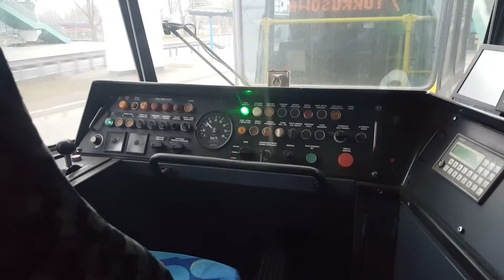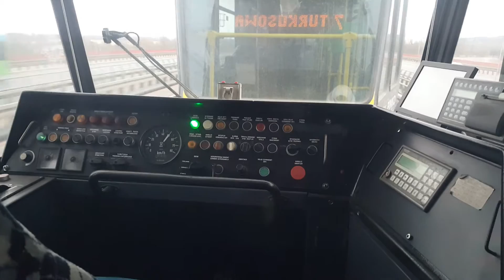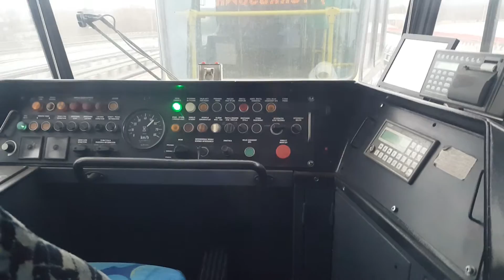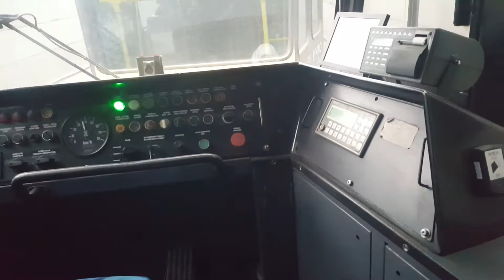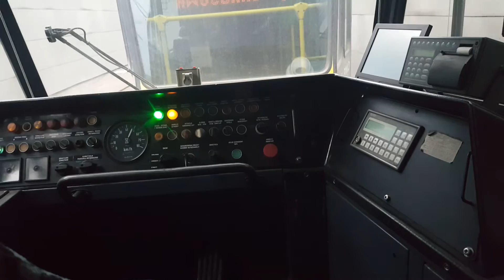Tatra KT4Dtm #158 + 159 (7069 + 7059) über die Schnellfahrstrecke nach Turkusowa